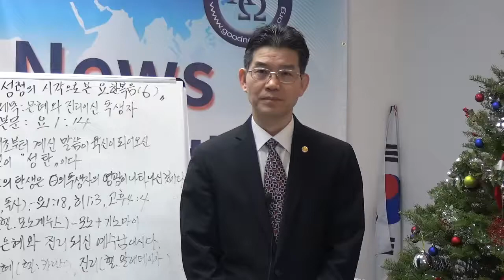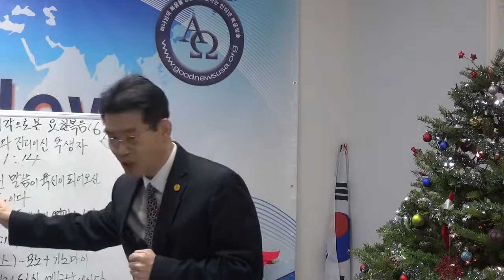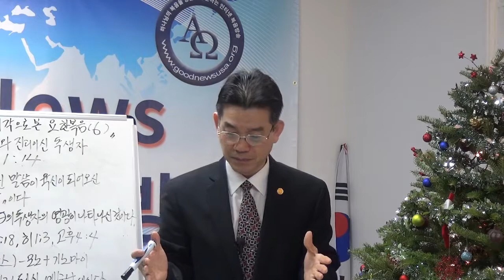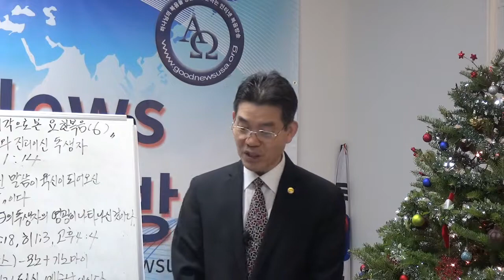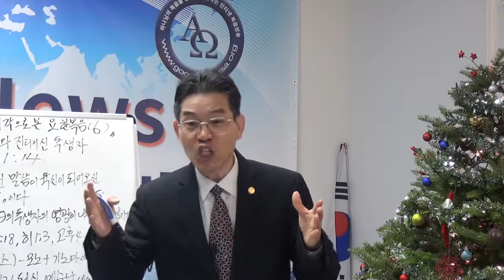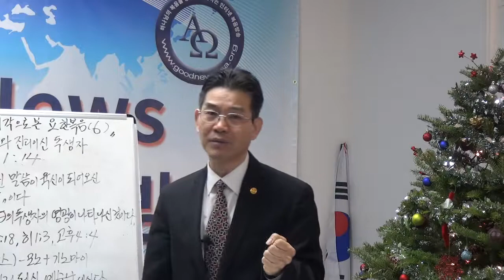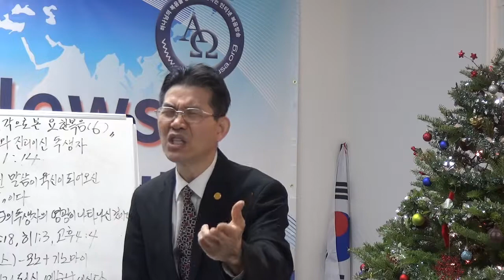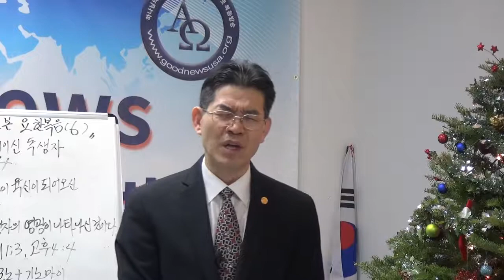정상인목사 성령의시각으로본 요한복음6강